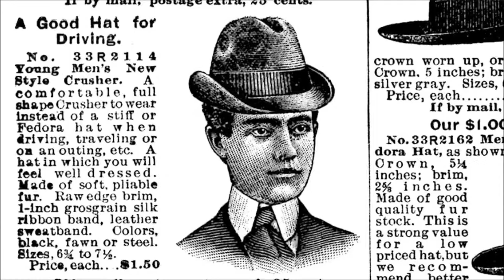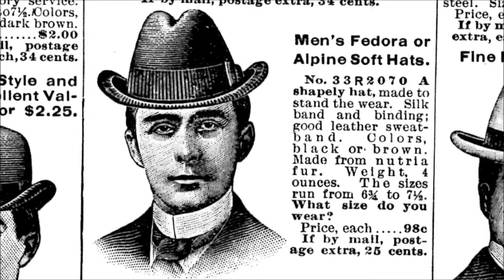His Grandfather's Hat (Lost Radio Rounders)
Tom Lindsay and Michael Eck of Lost Radio Rounders present this anti-Benjamin Harrison campaign song. Detractors said that Ben was not worthy of being president; not worthy of wearing "His grandfather's hat."

Lost Radio Rounders present "Politics & Patriots," a musical-historical program.